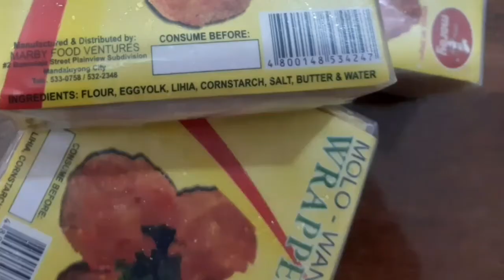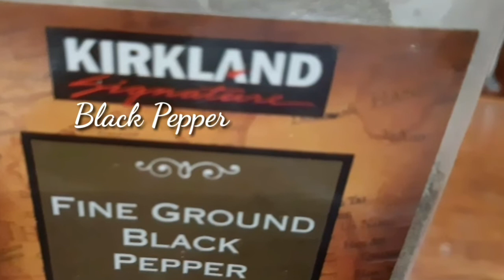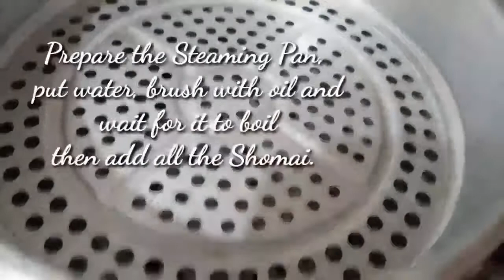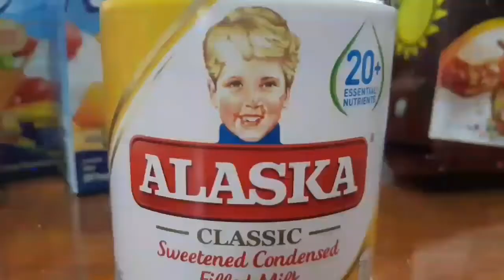Best Ways to handle "Fussy Kiddos"(PIHIKAN) using this Simple recipe/Siomai & Peach Graham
Parents nowadays, experiencing difficulties on how to handle thier Fussy( Pihikan/Picky)  Kiddos in terms of Food selection.
I have 2  simple recipe that can make them eat
more and no need for sause only steam and refrigerate it.

Here are the Guide recipe:
Siomai Recipe:

2 Kls. Ground Beef or Pork Meat
1/4 kl. Shrimp/ Shrimp cubes ( Alternatives)
3 Pcs. Whole Onion & Onion Leeks
1Tbsp. Parmesan Cheese
2 Tbsp. Sesami Oil
1/4 tsp. Black Pepper
1 tsp. Onion Powder
1 tsp Garlic Powder
1 tsp. Paprika
( No Added Flour)

Peach Graham Recipe:

1 Big Can of Peach Halves
3 Boxes/ Can's of Nestle Cream
1 Can of condensed Milk( Sweet)
2 packs of Graham Biscuit